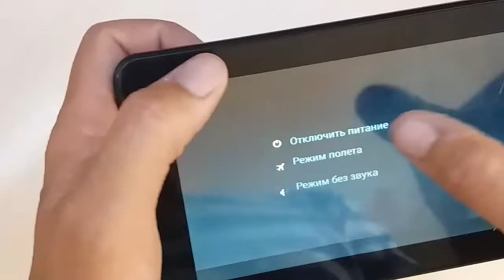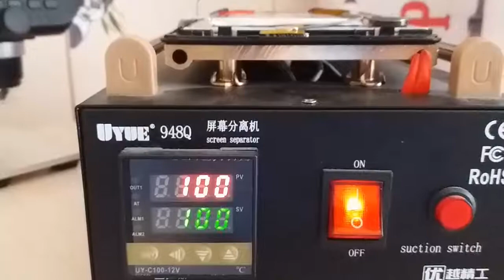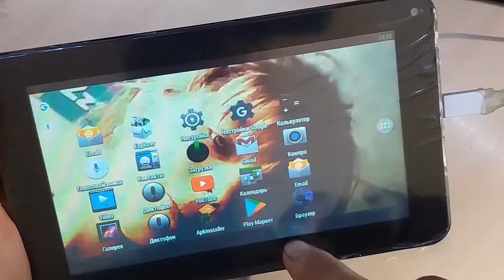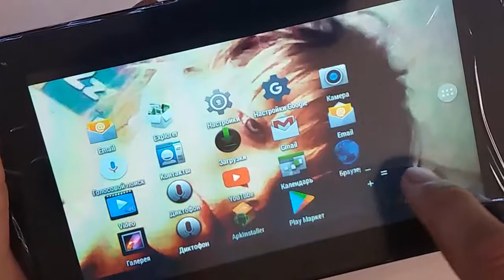Замена сенсора - Планшет ELENBERG tab708/709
Купить сенсер:
(Доставка быстрая, Качество отличное)!